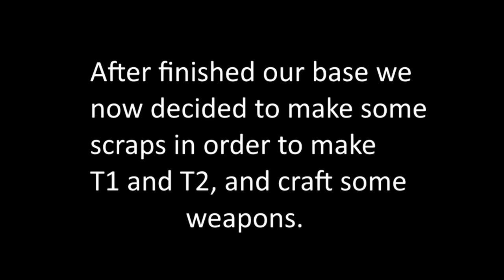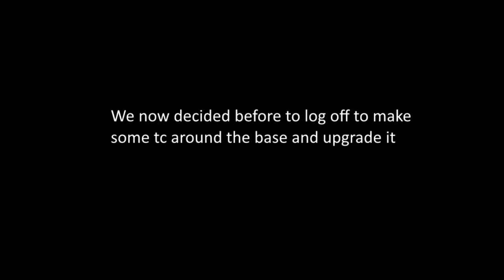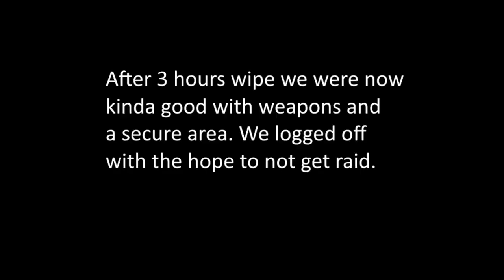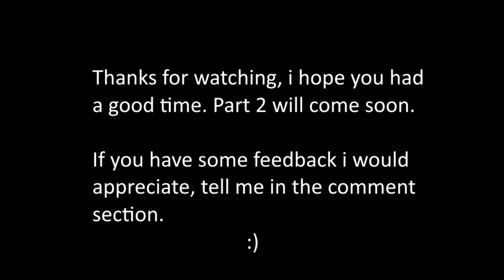The Big Compound | 100 Walls at 2 players in 5 hours!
Hey,

Here is my first video, i hope you will like it. Leave a feedback to help me to improve!

Following part will be friday :)